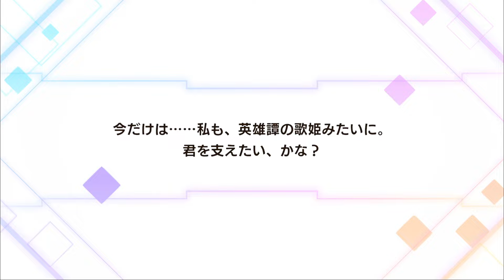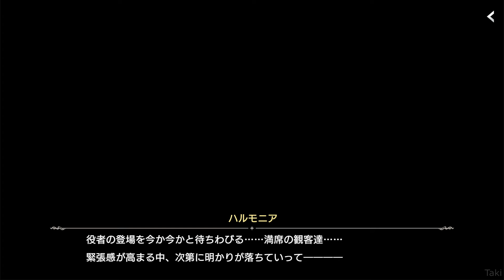女優アイズ・ヴァレンシュタイン 【ダンクロ1周年】 アイズ 【UR極風剣姫】 全3キャラエピソード & シチュエーション/Qボイス (CV：大西沙織) DanChro 1st Anni Ais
すみません、交換チケットを召喚しているときにミアハ様が喋り続けてしまいました。🙇

ゲーム「ダンまち バトル・クロニクル」の 【極風剣姫】 アイズ・ヴァレンシュタインのキャラエピソード1～3です。

【キャラクタープロフィール】
【ロキ・ファミリア】 に所属する冒険者。 ハルモニアを観光案内する際に、買ってもらった戦闘衣（バトル・クロス）を着ている。 その姿を見たハルモニアは、まるで英雄譚の女騎士のようだと褒め称えた。

「アイズ・ヴァレンシュタイン」とは、『ダンジョンに出会いを求めるのは間違っているだろうか』の登場キャラクター。【ロキ・ファミリア】所属の少女剣士。ファミリアの中でも中核を担うほどの実力者であり、二つ名は【剣姫（けんき）】、または【戦姫（せんき）】と呼ばれている。長い金髪と金眼を持った女神やエルフにも引けを取らない神秘的で大人びた美貌が特徴。第一級冒険者の中でもトップクラスの有名人である。

このキャラはダンクロ1周年イベント『歌劇謳うハルモニア』のイベントキャラです。2024/08/14のガチャキャラ

ゲーム内てこのキャラクターエピソードを見るには、キャラクター「【極風剣姫】 アイズ・ヴァレンシュタイン」 と 彼女のCP2(エピソード1)/CP10(エピソード2)/CP15(エピソード3) が必要です

00:00　チャプター
00:12　ガチャ演出
00:27　エピソード1　【剣姫】 の素敵なところ
02:51　エピソード2　女優アイズ・ヴァレンシュタイン
06:19　エピソード3　街中の大劇場(シアター)
10:39　ホーム画面シチュエーション
11:47　Qボイス
13:15　イラスト

ゲーム：ダンジョンに出会いを求めるのは間違っているだろうか バトル・クロニクル（ダンクロ）
ジャンル：バトルアクションRPG
対応OS：iOS/Android/Windows/PlayStation®4/PlayStation®5